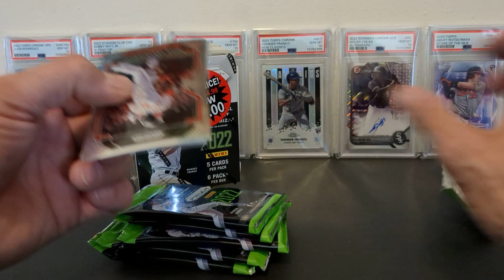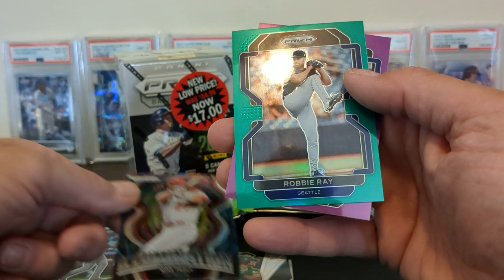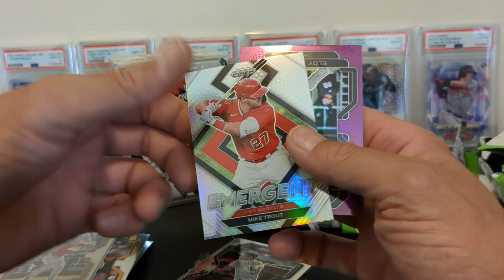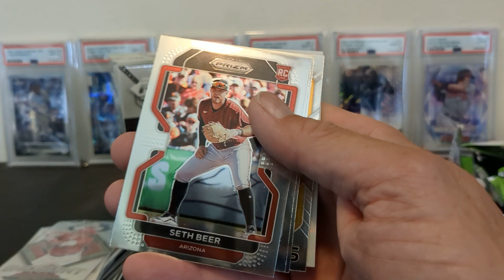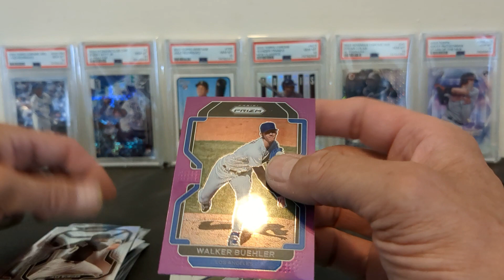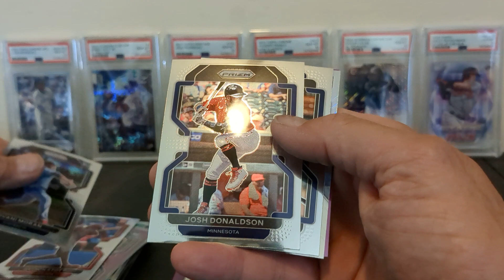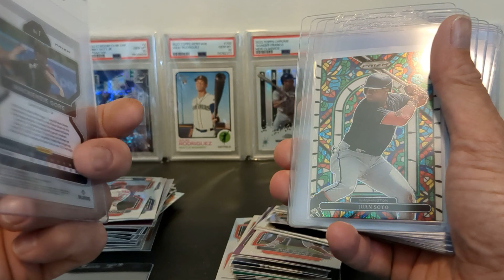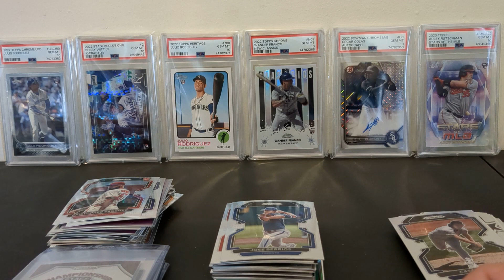2022 Panini Prizm Baseball Blasters in clearance bin!?! Huge Value for $16.98!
2 box break of 2022 Prizm baseball straight from the clearance bin at Wal Mart.